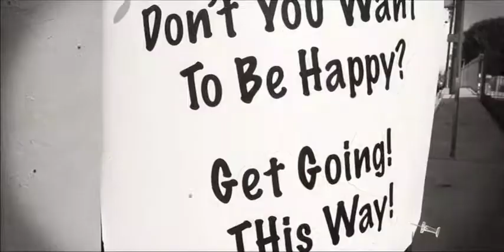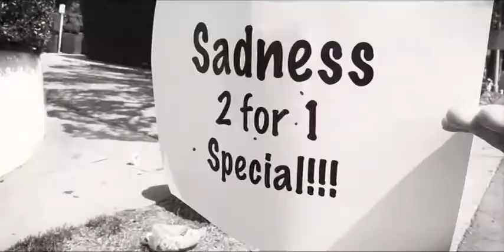Andrew Bird - "Measuring Cups" in Happiness around the Corner (VIDEO)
Happiness is right in front of you.

Visual Story Written by Tony Sam,
Directed by Rhiannon Houch,
Edited by Rhiannon Houch and Tony Sam

Music by: Andrew Bird - "Measuring Cups" is from the album The Mysterious Production of Eggs, which you should definitely purchase.

Featuring: Heidi Hayward, Tony Sam, Monika Scott, Eric Dadourian, Drew Koshgarian, Curt Neil, Megan Koester, Jay Weingarten, and Ric Rosario